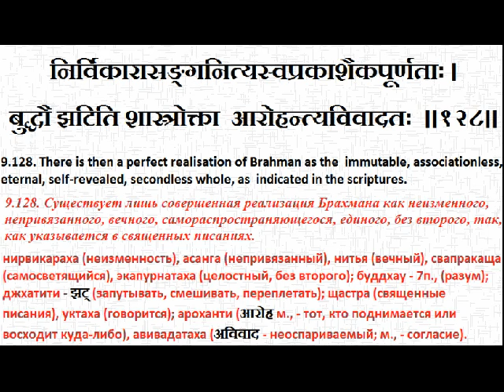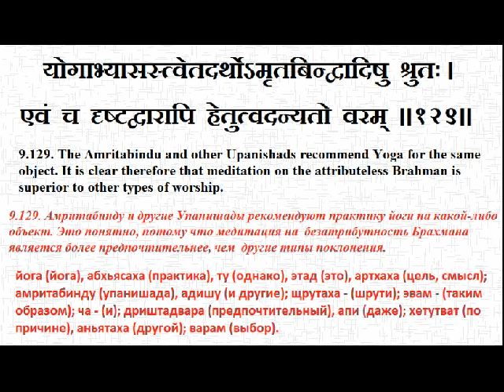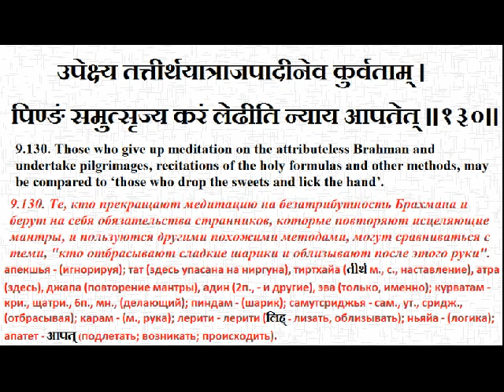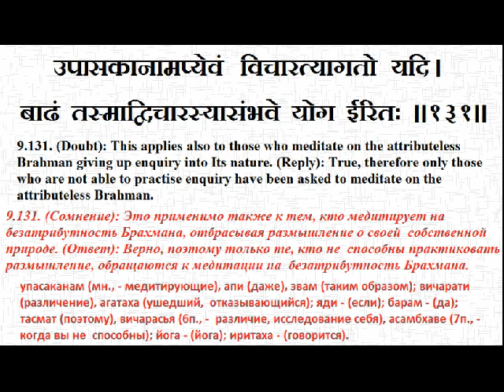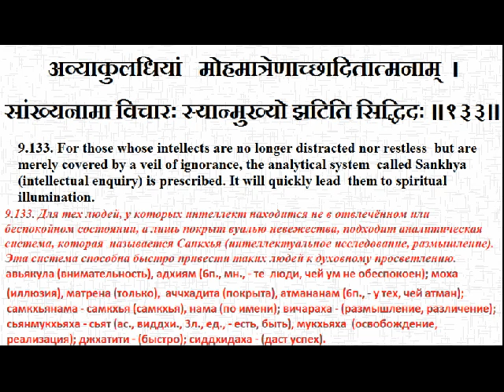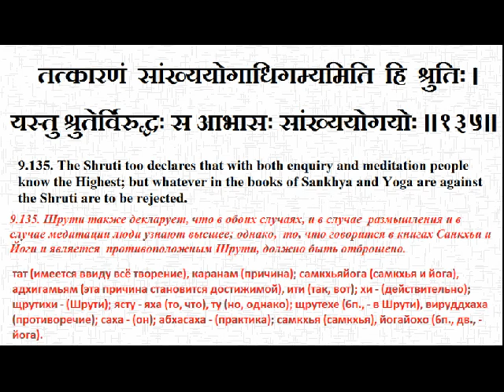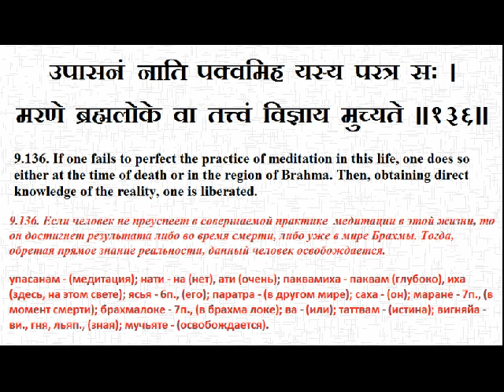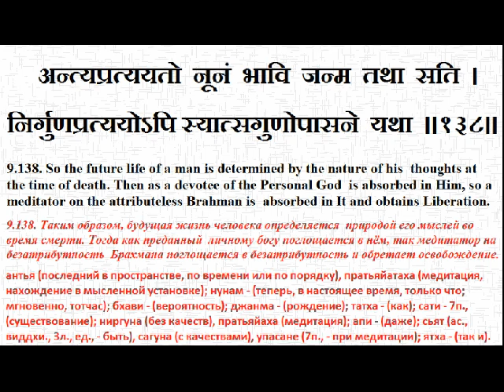ПАНЧАДАШИ 9_128-138 Чтение Санскрит Грамматика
Обучающий класс санскрита. Занятие проводит Свами Джьетирупананда.

9.128. There is then a perfect realisation of Brahman as the immutable, associationless, eternal, self-revealed, secondless whole, as indicated in the scriptures.
9.128. Существует лишь совершенная реализация Брахмана как неизменного, непривязанного, вечного, самораспространяющегося, единого, без второго, так, как указывается в священных писаниях.
निर्विकारासङ्गनित्यस्वप्रकाशैकपूर्णताः ।
बुद्धौ झटिति शास्त्रोक्ता आरोहन्त्यविवादतः ॥१२८॥
9.129. The Amritabindu and other Upanishads recommend Yoga for the same object. It is clear therefore that meditation on the attributeless Brahman is superior to other types of worship.
9.129. Амритабинду и другие Упанишады рекомендуют практику йоги на какой-либо объект. Это понятно, потому что медитация на безатрибутность Брахмана является более предпочтительнее, чем другие типы поклонения.
योगाभ्यासस्त्वेतदर्थोऽमृतबिन्द्वादिषु श्रुतः ।
एवं च दृष्टद्वारापि हेतुत्वदन्यतो वरम् ॥१२९॥
9.130. Those who give up meditation on the attributeless Brahman and undertake pilgrimages, recitations of the holy formulas and other methods, may be compared to ‘those who drop the sweets and lick the hand’.
9.130. Те, кто прекращают медитацию на безатрибутность Брахмана и берут на себя обязательства странников, которые повторяют исцеляющие мантры, и пользуются другими похожими методами, могут сравниваться с теми, "кто отбрасывают сладкие шарики и облизывают после этого руки".
उपेक्ष्य तत्तीर्थयात्राजपादीनेव कुर्वताम् ।
पिण्ङं समुत्सृज्य करं लेढीति न्याय आपतेत् ॥१३०॥
9.131. (Doubt): This applies also to those who meditate on the attributeless Brahman giving up enquiry into Its nature. (Reply): True, therefore only those who are not able to practise enquiry have been asked to meditate on the attributeless Brahman.
9.131. (Сомнение): Это применимо также к тем, кто медитирует на безатрибутность Брахмана, отбрасывая размышление о своей собственной природе. (Ответ): Верно, поэтому только те, кто не способны практиковать размышление, обращаются к медитации на безатрибутность Брахмана.
उपासकानामप्येवं विचारत्यागतो यदि ।
बाढं तस्माद्विचारस्यासंभवे योग ईरितः ॥१३१॥
9.132. Those who are very fickle-minded and agitated do not have the knowledge of Brahman by the practice of enquiry. Therefore control of the mind is the chief means for them. By it their mind becomes free from distractions.
9.132. Те люди, которые очень подвержены изменению ума, возбуждающиеся, не смогут овладеть знанием Брахмана путём практики размышления. Поэтому для таких людей контролирование ума является главным способом практики. За счёт это практики их ум становится свободным от невнимательности и рассеяности.
बहुव्याकुलचित्तानां विचारात्तत्त्वधीर्नहि ।
योगो मुख्यस्ततस्तेषां धीदर्पस्तेन नश्यति ॥१३२॥
9.133. For those whose intellects are no longer distracted nor restless but are merely covered by a veil of ignorance, the analytical system called Sankhya (intellectual enquiry) is prescribed. It will quickly lead them to spiritual illumination.
अव्याकुलधियां मोहमात्रेणाच्छादितात्मनाम् ।
सांख्यनामा विचारः स्यान्मुख्यो झटिति सिद्धिदः ॥१३३॥
9.134. ‘The state of spiritual balance is obtainable by both the Sankhyas (those who follow the path of enquiry) and the Yogis (those who practise meditation). He really knows the meaning of the scriptures who knows that the paths of enquiry and meditation are the same’.
यत्सांख्यैः प्राप्यते स्थानं तद्योगैरपि गम्यते ।
एकं सांख्यं च योगं च यः पश्यति स पश्यति ॥१३४॥
9.135. The Shruti too declares that with both enquiry and meditation people know the Highest; but whatever in the books of Sankhya and Yoga are against the Shruti are to be rejected.
तत्कारणं सांख्ययोगाधिगम्यमिति हि श्रुतिः ।
यस्तु श्रुतेर्विरुद्धः स आभासः सांख्ययोगयोः ॥१३५॥
9.136. If one fails to perfect the practice of meditation in this life, one does so either at the time of death or in the region of Brahma. Then, obtaining direct knowledge of the reality, one is liberated.
उपासनं नाति पक्वमिह यस्य परत्र सः ।
मरणे ब्रह्मलोके वा तत्त्वं विज्ञाय मुच्यते ॥१३६॥
9.137. The Gita says that a man attains that which he thinks of at the time of death. Wherever his mind is fixed, there he goes, says the Shruti too.
यं यं वाऽपि स्मरन् भावं त्यजत्यन्ते कलेवरम् ।
तं तमेवैति यच्चित्तस्तेन यातीति शास्त्रतः ॥१३७॥
9.138. So the future life of a man is determined by the nature of his thoughts at the time of death. Then as a devotee of the Personal God is absorbed in Him, so a meditator on the attributeless Brahman is absorbed in It and obtains Liberation.
अन्त्यप्रत्ययतो नूनं भावि जन्म तथा सति ।
निर्गुणप्रत्ययोऽपि स्यात्सगुणोपासने यथा ॥१३८॥